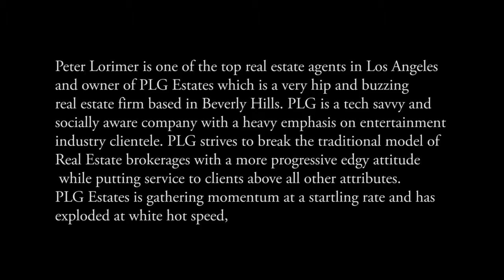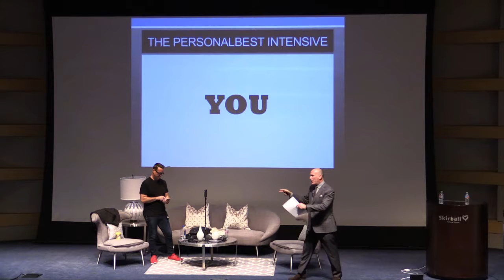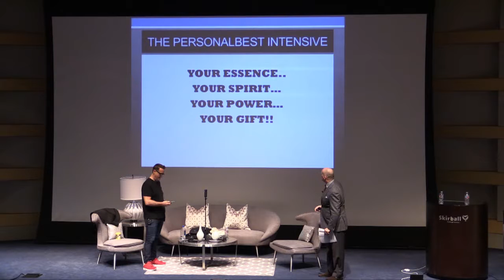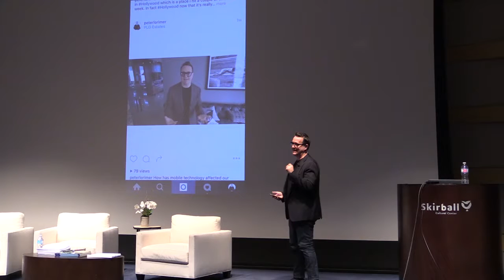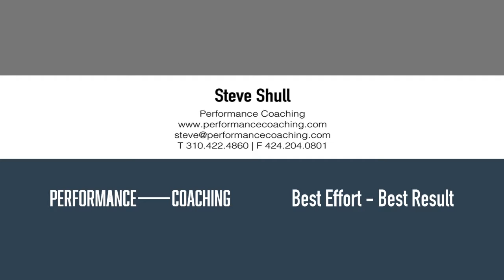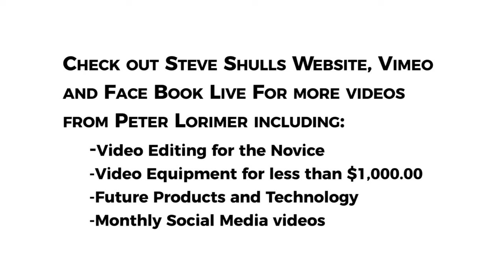Peter Lorimer Trailer